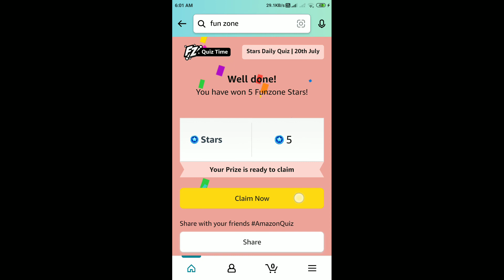Amazon Daily Quiz Answers Today | 20 July 2022